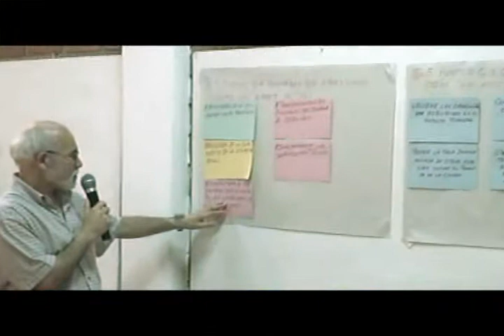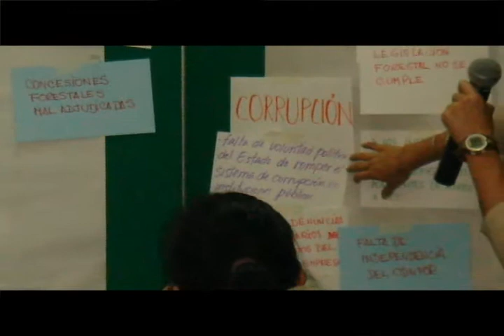PD 251/03 Rev.3 (F) - Talleres Descentralizados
PD 251/03 Rev.3 (F) - Material audiovisual - Talleres Descentralizados.

OIMT - Organización de las maderas tropicales